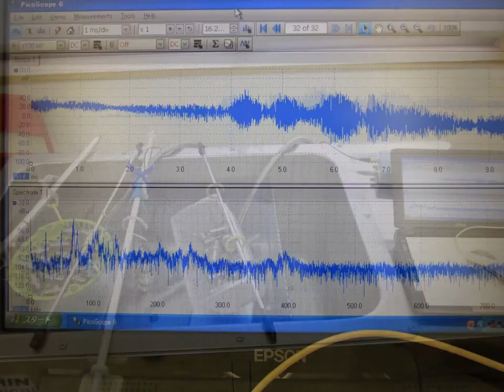スライドショー 超音波実験 ultrasonic-labo 超音波システム研究所